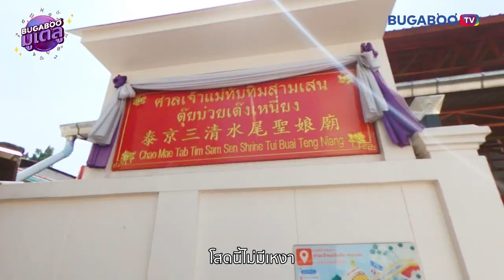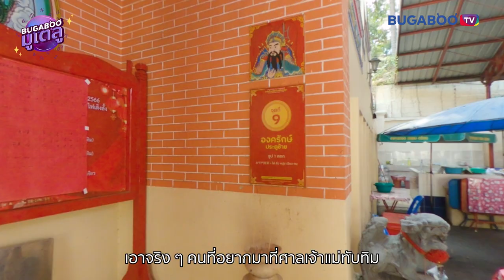อยากได้ต้องขอ ศาลเจ้าแม่ทับทิม !!! | BUGABOO มูเตลู EP.8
อย่ามัวนั่งเศร้า จงพุ่งตัวไปหาท่านด่วน ๆ
“ศาลเจ้าแม่ทับทิม” ศาลเจ้าเก่าแก่
ขอได้ทุกเรื่องความปัง และ “ความรัก” 😍💘
📍 รับชมรายการ “BUGABOO มูเตลู” แบบเต็ม ๆ ทาง Bugaboo.TV เท่านั้น